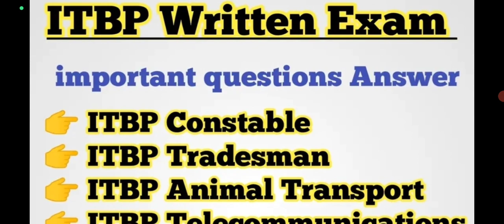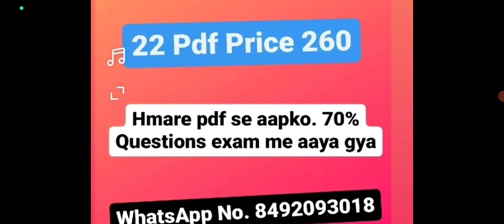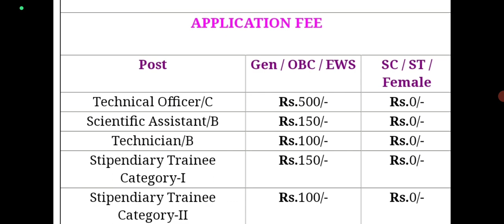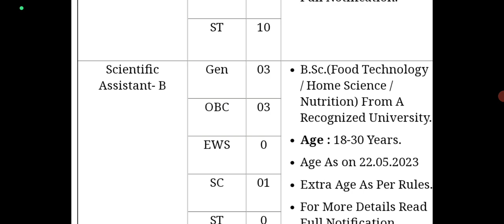Fresh Recruitment 2023 ll 4000+ New Vacancy Out 🥳 ll Today online Form start ll Apply Now 👍